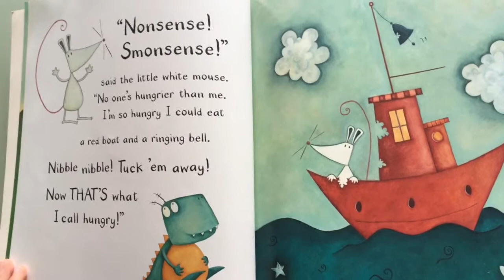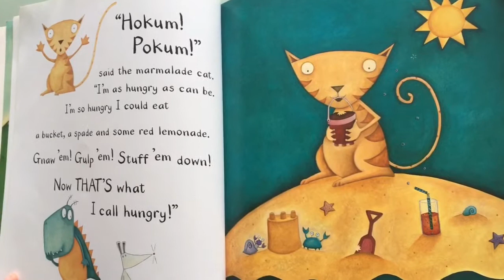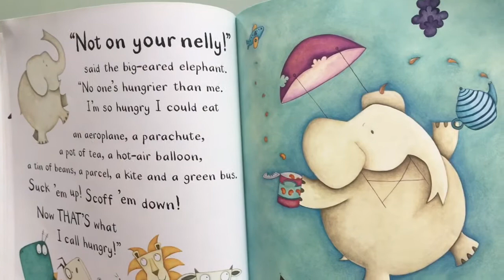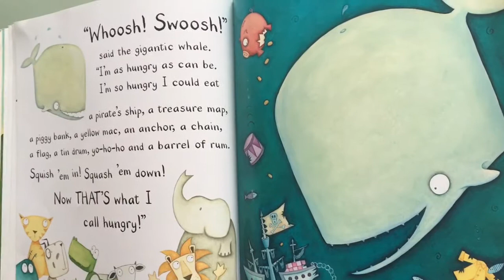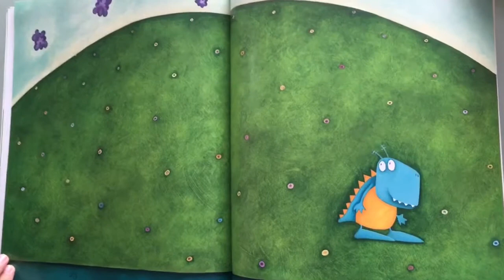“The Ravenous Beast” by Niamh Sharkey, read by Isaac (6y)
The Ravenous Beast is HUNGRY, HUNGRY, HUNGRY! But is he the HUNGRIEST animal of all? Listen to this fun story read by Isaac (6 years old, Year 1).